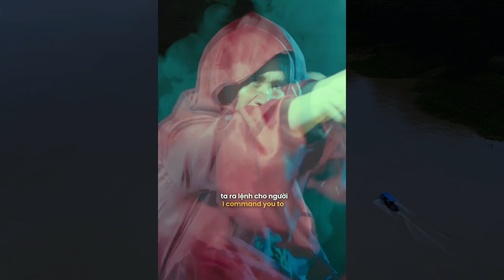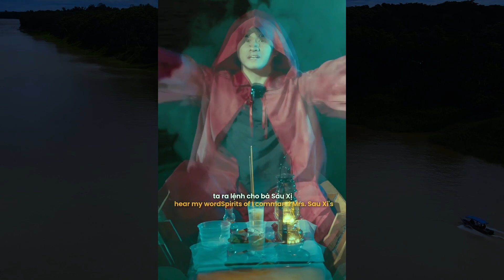Trục Vong I Ngồi Ghe Nghe Kể Chuyện I Series Kinh Dị I Simon Channel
Series “Ngồi ghe nghe kể chuyện" - Một sản phẩm mới được sản xuất bởi WEALLNET hợp tác cùng SIMON PHAN.
Trục Vong - Là câu chuyện về việc những con ma da nhập vào người sống, muốn được hưởng chút hơi ấm từ dân gian...

🏠 Kênh kể chuyện kì bí của Simon Phan:
  🔺Kể những câu chuyện mang màu sắc li kì, rùng rợn...
  🔺Có thể là chuyện ma, chuyện kinh dị hoặc chuyện trinh thám
  🔺Chuyện có thật hoặc hư cấu; nghe thuật lại hoặc tận mắt chứng kiến

© Bản quyền thuộc về Simon Phan TV
© Copyright by Simon ☞ Do not Reup